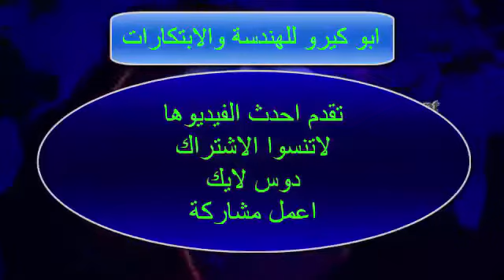طريقة عمل السنبوله بكل سهوله